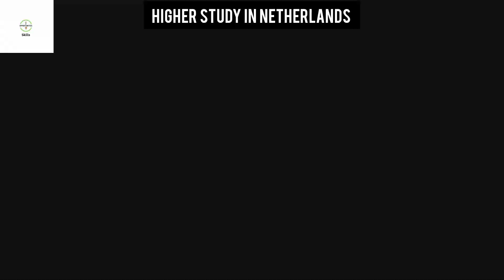Higher Study in Netherlands For Bangladeshi| Scholarships| Student Opportunities BD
Title: Higher Study in the Netherlands for International Students

Description:

Are you thinking about studying in the Netherlands? This video is for you! In this video, I will talk about the reasons why the Netherlands is a great place to study for international students. I will also discuss the different types of universities in the Netherlands, the tuition fees, and how to apply.

Here are some of the reasons why the Netherlands is a great place to study for international students:

The Netherlands has a high-quality education system.
The tuition fees are relatively affordable.
The Netherlands is a safe and welcoming country.
The Dutch are known for their fluency in English.
There is a large international community in the Netherlands.
In this video, I will also discuss the different types of universities in the Netherlands. There are two main types of universities in the Netherlands: research universities and universities of applied sciences. Research universities focus on research and offer bachelor's, master's, and doctoral degrees. Universities of applied sciences focus on professional education and offer bachelor's and master's degrees.

I will also discuss the tuition fees for international students in the Netherlands. The tuition fees vary depending on the university and the program. However, the average tuition fee for an international student is around €2,143 per year.

Finally, I will discuss how to apply to a university in the Netherlands. The application process is relatively straightforward. You will need to submit your academic transcripts, a motivation letter, and a recommendation letter.

If you are interested in studying in the Netherlands, I encourage you to watch this video. I hope it will give you a better understanding of the Netherlands as a study destination.